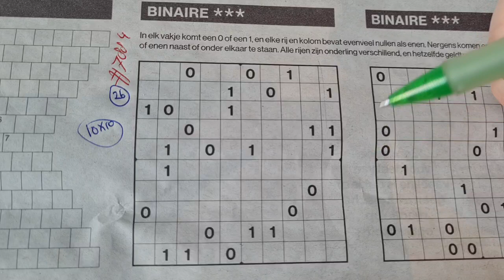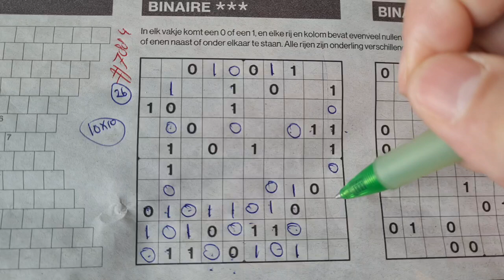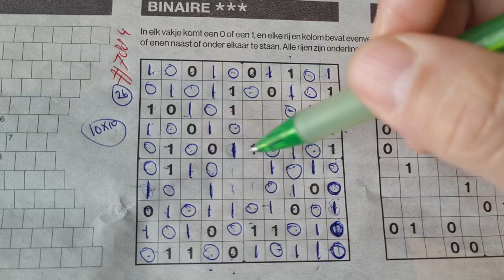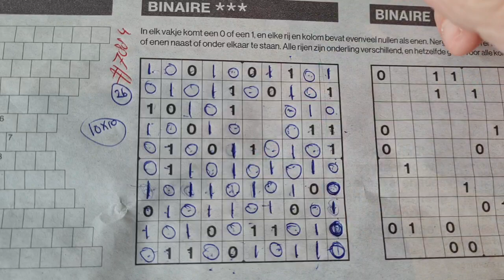(#7884) Saturday. Binary01 Sudoku puzzle. Bonus Extra edition. 01-27-2024 Extra part 3 of 4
Enjoy the Binary Sudoku puzzle (Saturday 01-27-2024 edition)